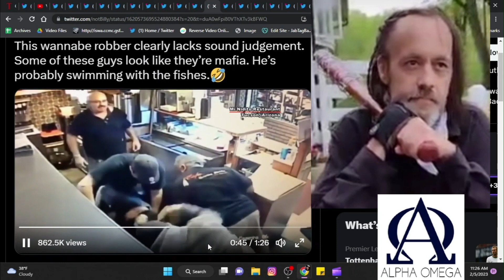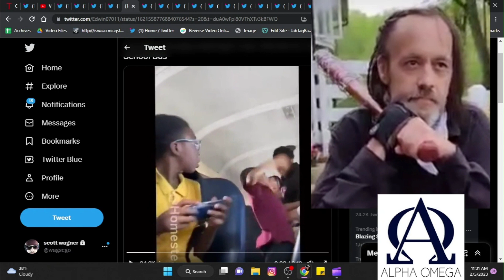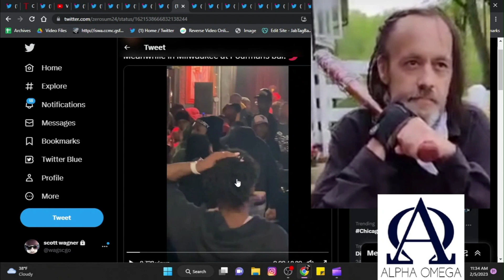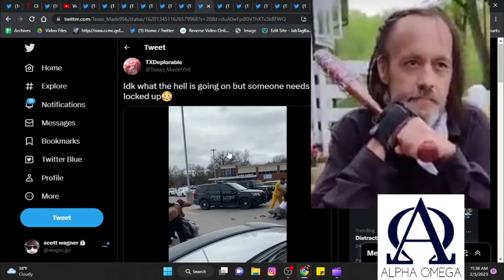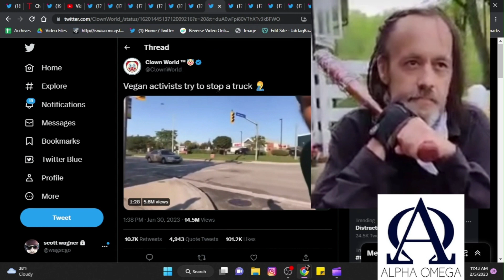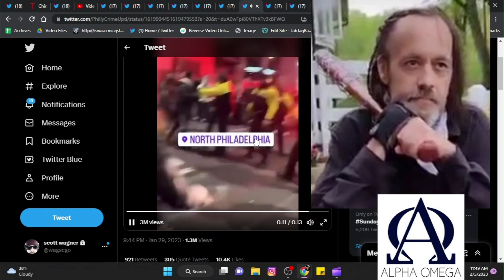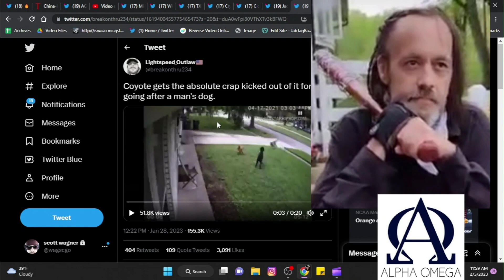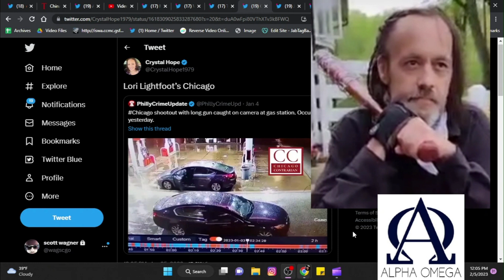Psycho Sunday - Are people Acting like this by you ? Compilation of Bad Bad Behavior USA style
I am starting a new series call ' Psycho Sunday '
I will be doing the Blow by Blow of cops - to high school kids - acting like we ive in a 3rd world nation now -

Do we? Seriously

Godspeed USA

Your thoughts?  -Please comments below - Get the popcorn out - this ride is rolling -

Godspeed humans!!